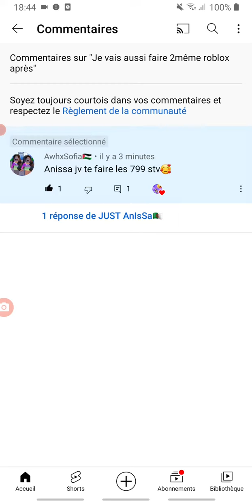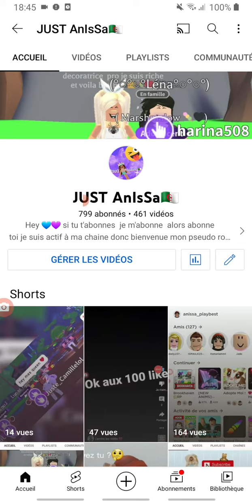je fais quoi au 800 abo et au 1k ?